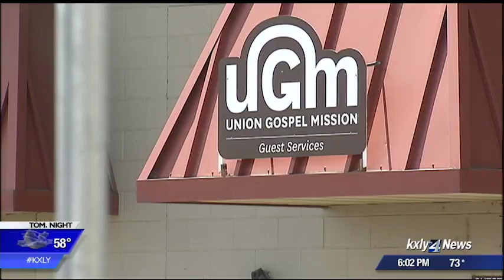Man ready to fire at Union Gospel Mission did it to "clean up the streets"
A man armed with an AK-47 and 60 rounds ready to fire told Spokane Police he had driven to the Union Gospel Mission to clean up the streets. KXLY4's Jeff Humphrey reports.